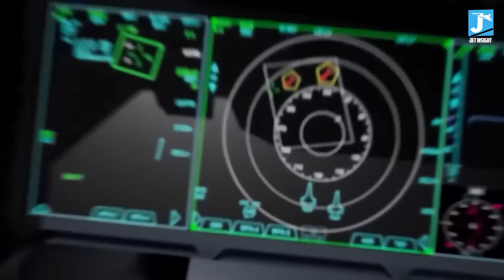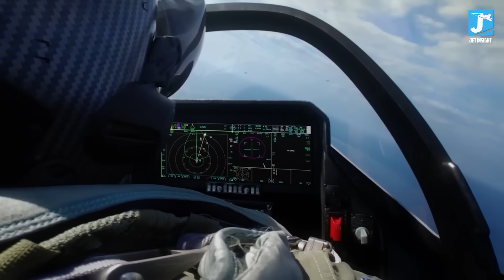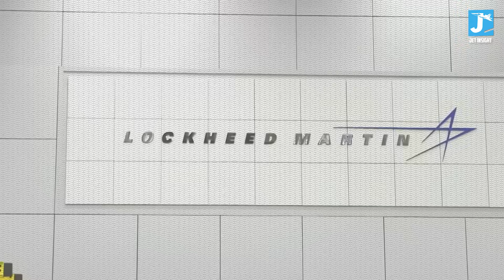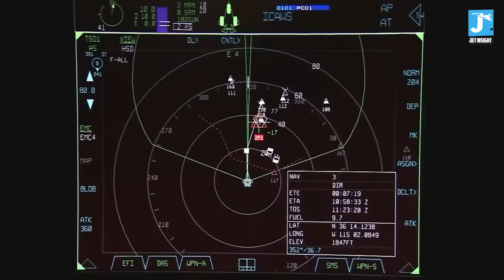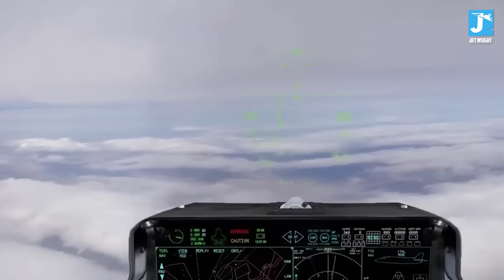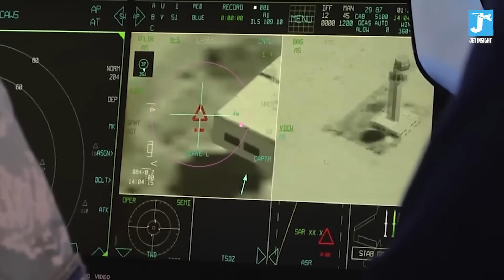Boeing’s F-47 NGAD Fighter Could Be Flying Sooner Than People Think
The U.S. Air Force’s Next Generation Air Dominance (NGAD) program is moving faster than many anticipated, and Boeing’s F-47 concept could be the centerpiece. Reports suggest that this sixth-generation stealth fighter may be flying sooner than expected, signaling a significant leap in air combat technology. With unmatched stealth, advanced AI integration, and long-range strike capability, the F-47 represents a future where air dominance isn’t just maintained, it’s redefined.

In this video, we explore:

- Why the F-47 could take to the skies earlier than expected
- How Boeing’s design challenges Lockheed Martin and Northrop Grumman
- The advanced features that set sixth-generation fighters apart
- What the F-47 means for the future of U.S. and allied airpower